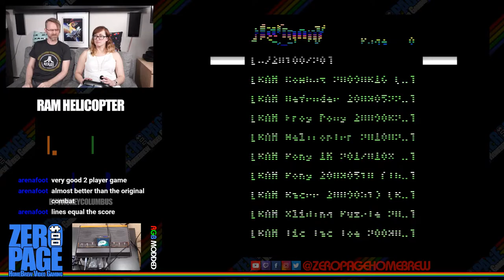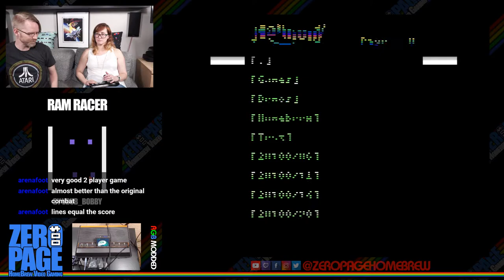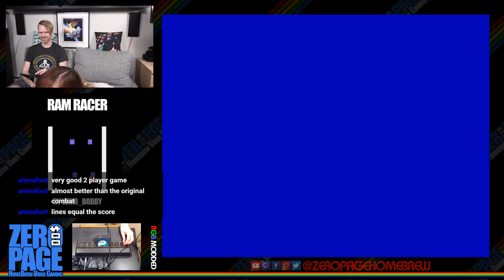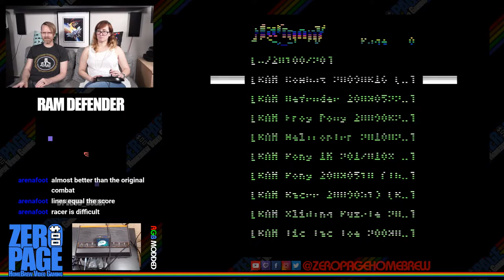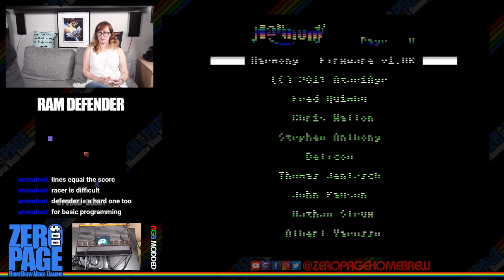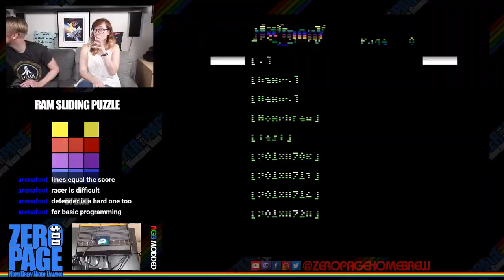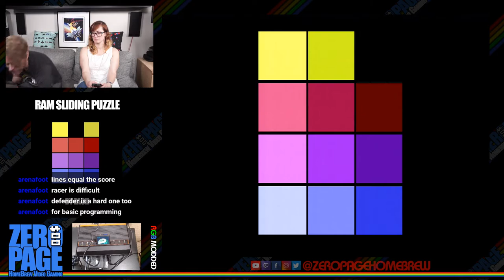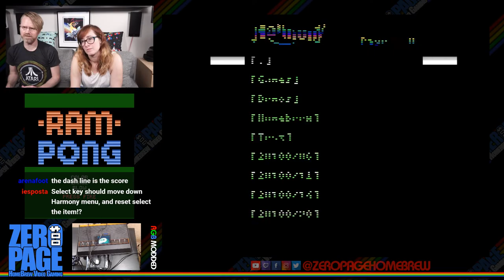ALL RAM Game Special! Atari 2600 Homebrew Livestream!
Games: RAM Games: Combat, Defender, Frog Pond, Helicopter, Racer, Sliding Puzzle, Tic Tac Toe, Pong

60FPS on an RGB Modded Atari 2600 through Framemeister!